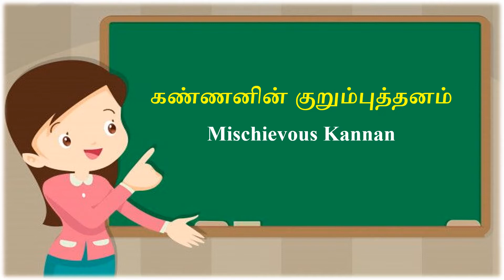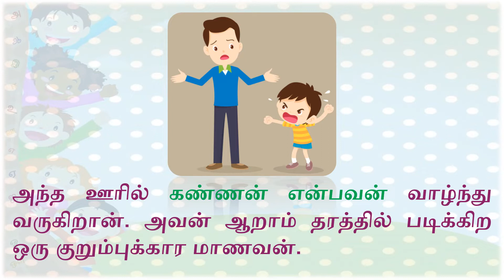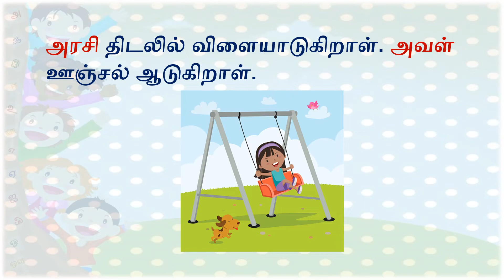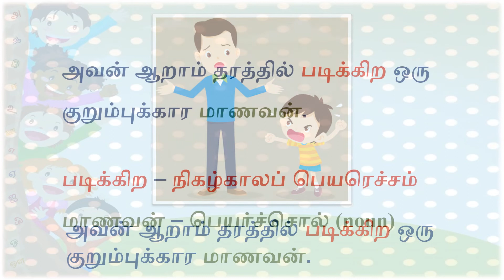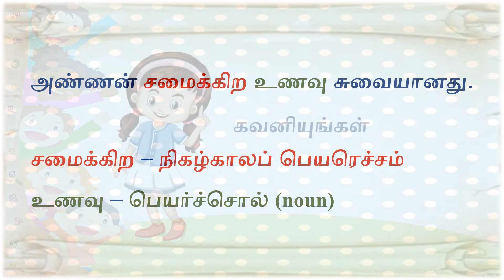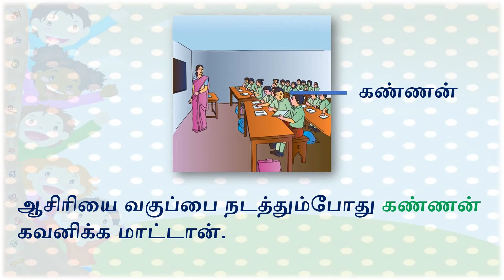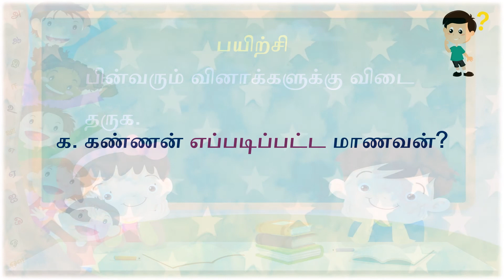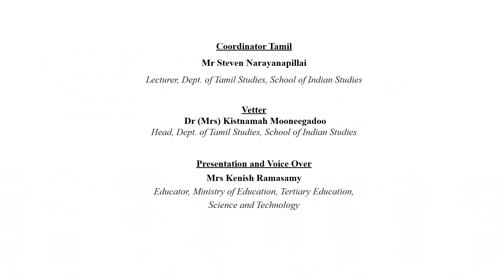TAM G6 W5 Story Mischievous Kannan L2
VIDEO DESCRIPTION
This lesson is about a story entitled 'kaNNanin kuRumbuttanam' (Mischievous Kannan). The next three lines are explained. The grammatical components are also explained with the aid of examples. Questions are frequently asked after explaining each line.